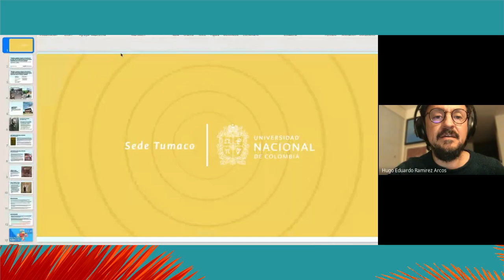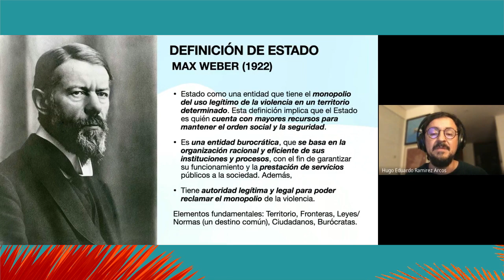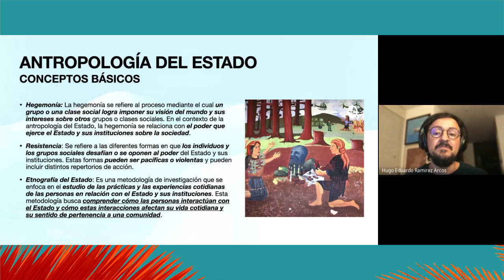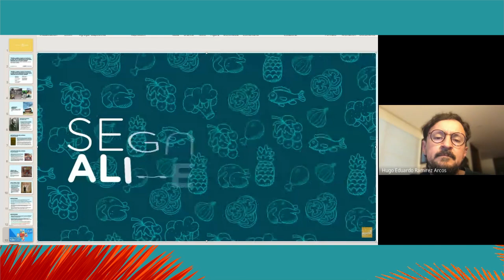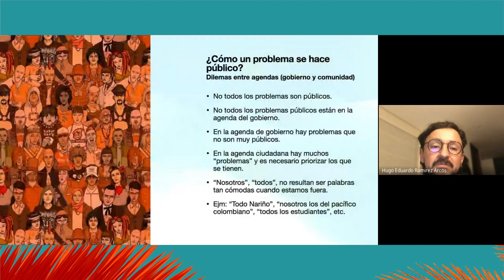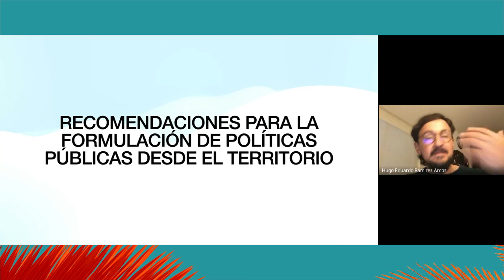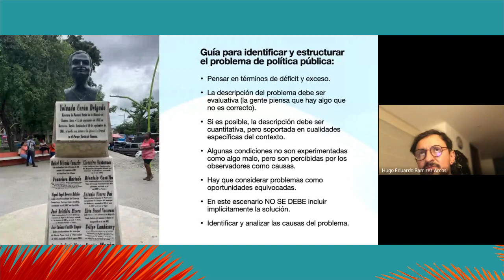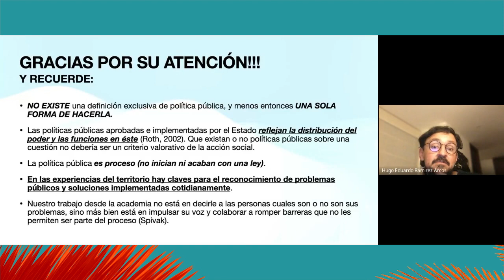Sesión 5: Política pública desde el territorio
Política pública desde el territorio: El valor de la experiencia local como referente de la acción estatal